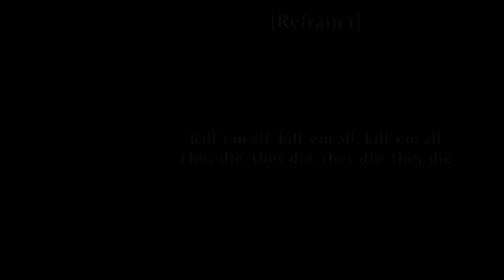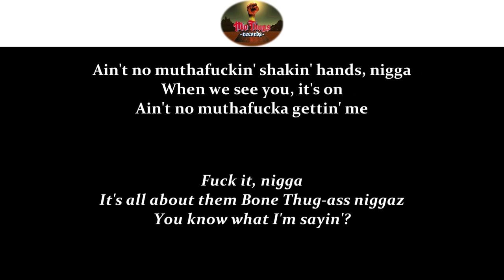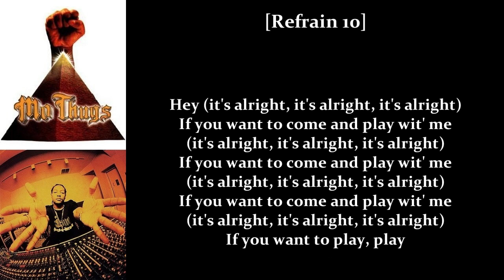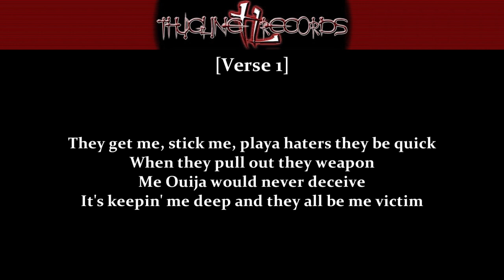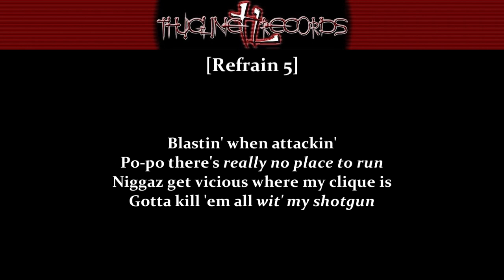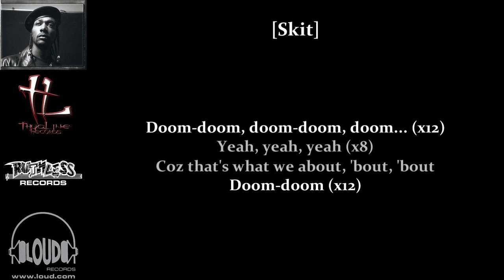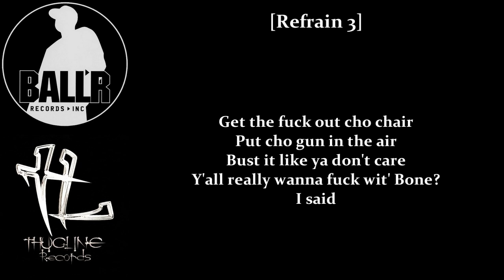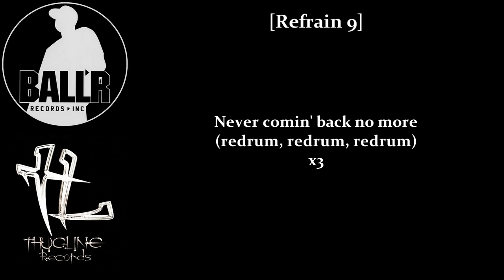Krayzie Bone • Mo' Murder / Murda Mo' • Songs Compilation • (Lyrics)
Album: Family Scriptures 1996 / Thug Mentality 1999 (Disc Two) / Thug on da Line 2001 / LeathaFace: The Legends Underground (Part 1) 2003 / Gemini: Good vs. Evil 2005
Genre: Midwest Hip Hop/Gangsta Rap
Tracks: 05 / 01 & 19 / 17 / 06 / 15
00:00 Mo' Murder
04:55 Murda Won't Stop (Skit)
05:40 Murda Mo
09:57 Bloody Murder (Skit)
10:49 Murda Mo' (Fuck 'Em Y'all)
12:23 Murda Music

*Mo' Murder
Produced by Anthony Henderson
Written by Anthony Henderson (Krayzie Bone) & Bobby Jones
Contains elements from "Moments in Love", written by Anne Dudley, Trevor Horn, Jonathan Jeczalik, Gary Langan and Paul Morley
Performed by Art of Noise. Used courtey of ZIT Records.
By arrangement with Warner Bros. Records, Ltd.
Keyboards by Bobby Jones
Recorded at Private Island Trax by Jeff Shirley & Bobby Jones
Mixed at Chung King Studios by Johnny "Wy" Wydrycs & Bobby Jones

*Murda Won't Stop (Skit)
Written by Anthony Henderson (Krayzie Bone)

*Murda Mo
Produced by Krayzie Bone
Samples "Moments in Love"
Written by Anne Dudley, Trevor Horn, Jonathan Jeczalik, Gary Langan and Paul Morley
Recorded at Audio Vision Studios by "Disco" Rick Taylor
Mixed at Circle House Studios by Ron & Howard Albert
Asst. Mix Engineer: Juan Rosario

*Bloody Murder (Skit)
Produced by Krayzie Bone for Krayzie Bone Productions
Recorded/mixed at The Backroom (Glendale, CA) by David Frederic

*Murda Mo' (Fuck 'Em Y'all)
Written by Anthony Henderson (Krayzie Bone) & DJ U-Neek (Tim Middleton)
Produced by DJ U-Neek
Executive Producers: DJ U-Neek & LeathaFace